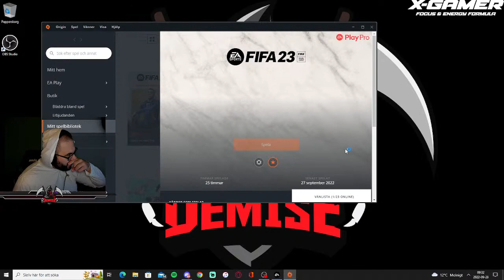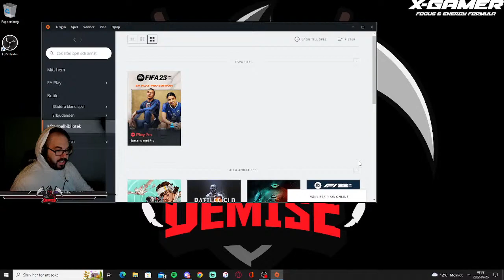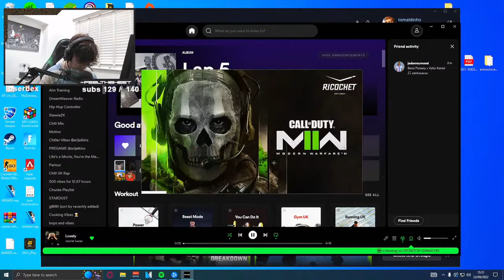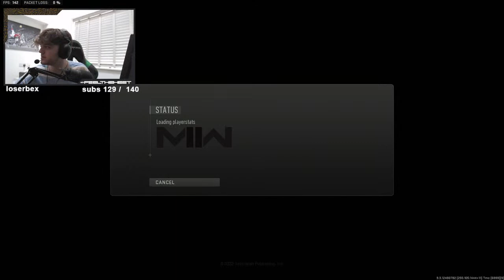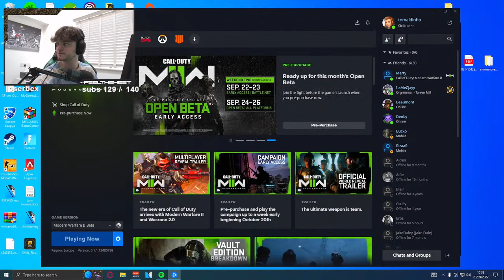Thuy Hoang Thu - FIFA - Final FIFA World Cup Qatar 2022 | FIFA 23 Gameplay PC^&*(1